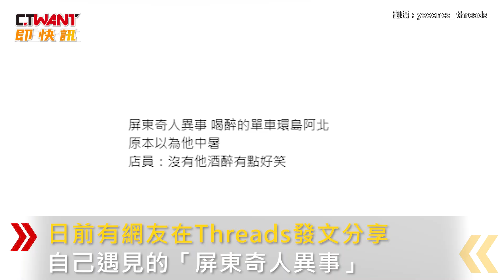CTWANT 生活趣聞 / 屏東遇單車環島阿伯倒地 原因曝！網加碼超chill倒酒片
日前有網友在Threads發文分享自己遇見的「屏東奇人異事」，原PO表示，在屏東縣屏東市瑞源路遇到一個單車環島阿伯倒在地上，原本以為他中暑，沒想到旁邊的超商店員回答「沒有，他酒醉，有點好笑」。此外，還有同樣偶遇過這名阿伯的網友分享阿伯在超商內喝米酒的影片，片段可見，阿伯一邊倒酒一邊唱起「美酒加咖啡」，超chill的畫面掀起熱議。